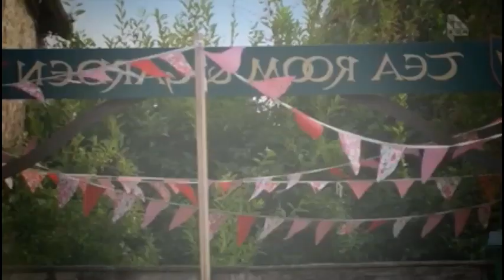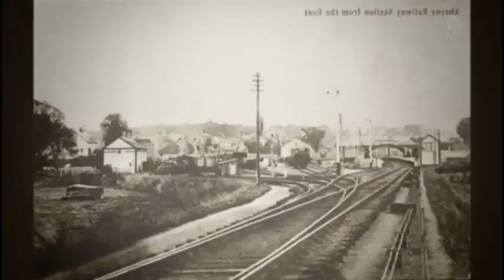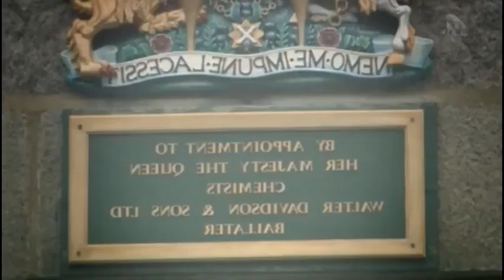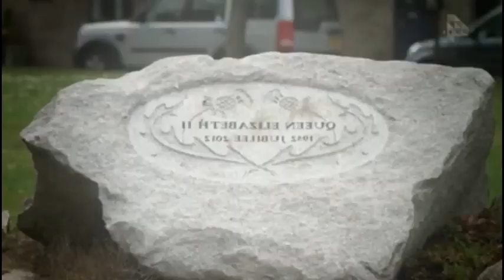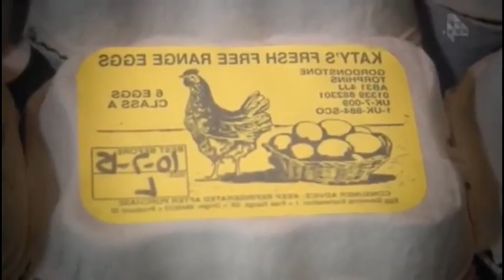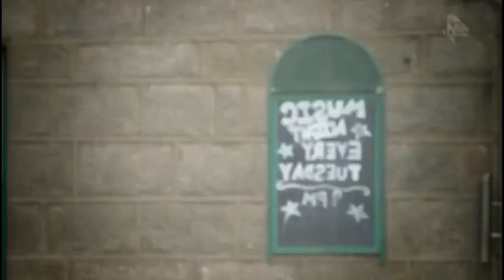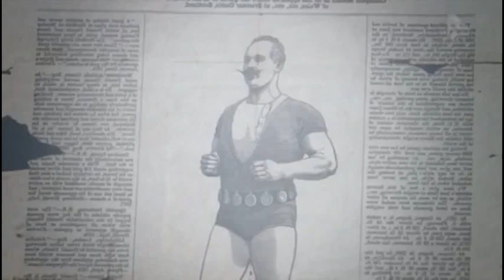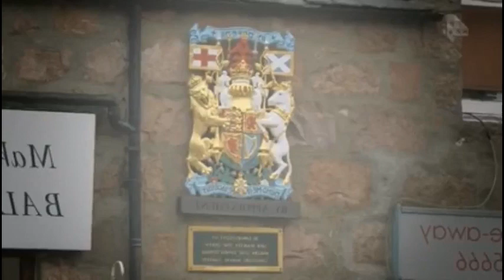Penelope Keith's Hidden Villages S02 Ep03 Royal Deeside